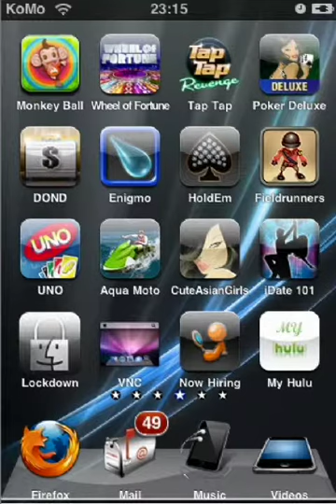Hero of Sparta part 1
mission of heroe of sparta game for the ipod touch/iphone
sorry for the sideway position, it is my first